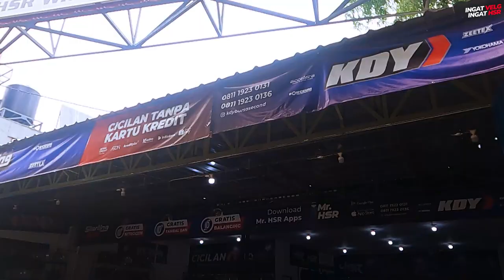Rekomendasi Velg WR V Langsung Fitting di Mobilnya